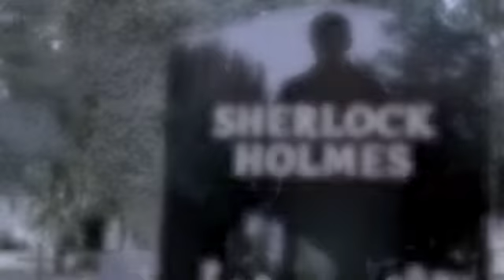Johnlock - What Hurts the Most